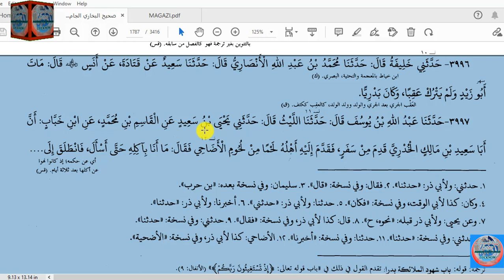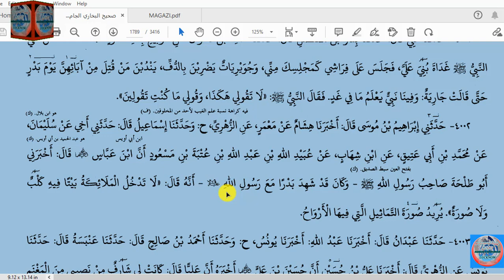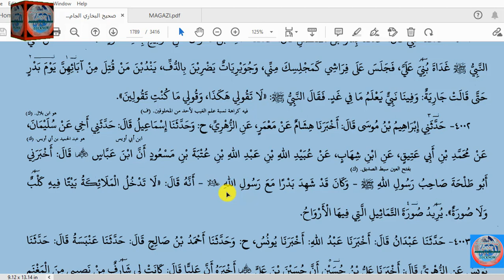BUKHARI DARS NO;